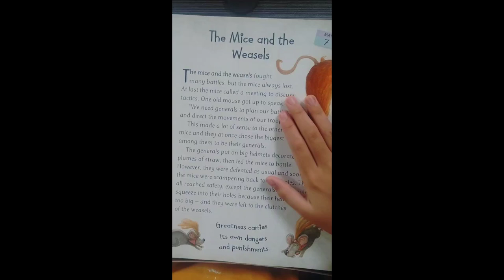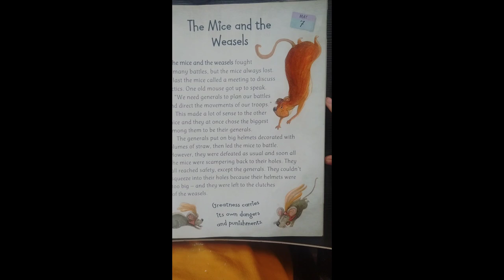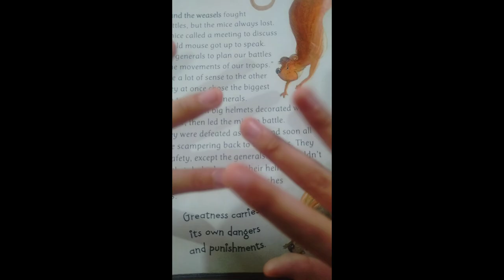Groiler...The Mise And The Weasels...By Aesop